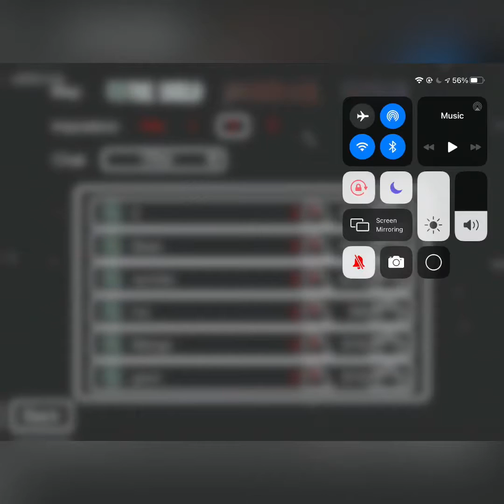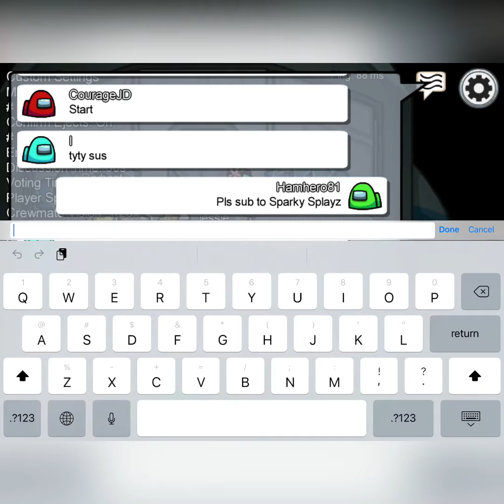Among us (crewmate)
Shoutout to:  Regan, and Claire

Snap: rishi202020